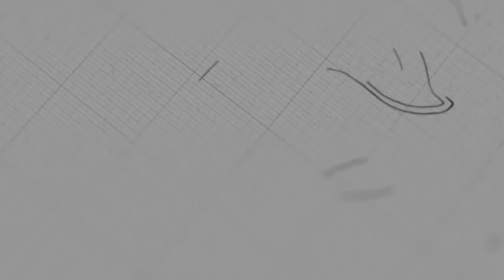ជំនឿរបស់គ្រិស្តបរិស័ទ | លោកគ្រូ សាមឌី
ដោយលោកគ្រូ៖ សាមឌី

យើងខ្ញុំសូមអរគុណសម្រាប់ការទស្សនាមេរៀនអធិប្បាយ!

@NLF Cambodia